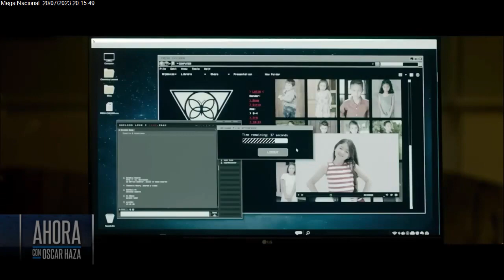Revelaciones de la Realidad y Verdadera Historia de la Película en el Cine Mundial Sound of freedom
Revelaciones de la  Realidad y Verdadera Historia de la Película en el  Cine en el 2023 Sound of freedom